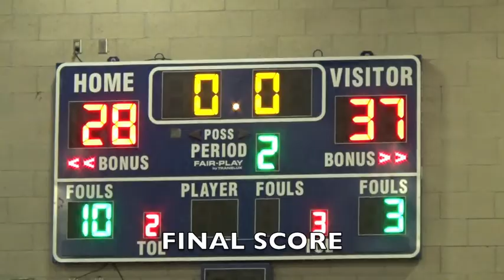6 4 18SGV6vsSDSoldiersChampionship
Championship Game of the Swift Tournament -- 7th Grade Division.  SGV6 Blue vs San Diego Soldiers.  SGV wins 37-28.